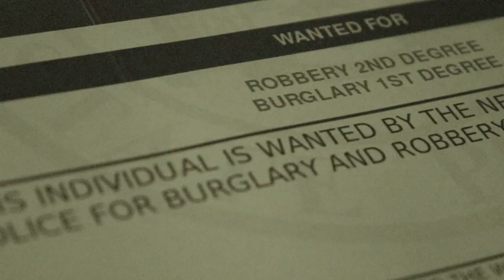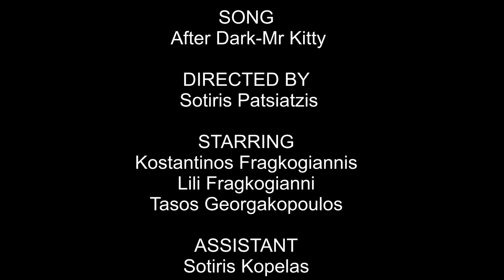After Dark (music video) by Sotiris Patsiatzis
Song: After dark by Mr KItty
Cast: Konstantinos Fragkogiannis, Lili Fragkogianni, Tasos Georgakopoulos
Directed by Sotiris Patsiatzis
Assistant: Sotiris Kopelas